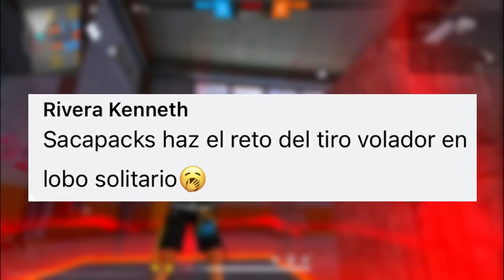Le arruino el video a esta sakura tiktoker y me trae a sus dos ex dúos para que me humillen🤡😱